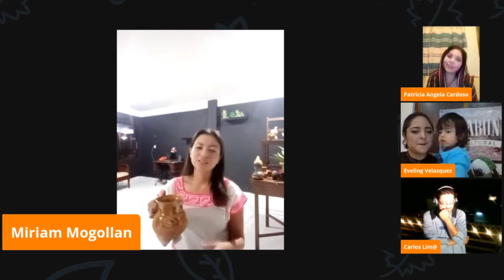El Pulque | Segmento 6 Día Nacional del Pulque | Conclusiones y reflexiones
En el Día Nacional del Pulque participaron especialistas y activistas que difunden esta bebida que forma parte del patrimonio de los mexicanos
Angela Patricia Cardoso de Pulquipedia, Miriam Mogollan Jaramillo del Foro Agua Miel, Eveling Velázquez de Vagabundo Cultural y el análisis jurídico de la abogada Yara Alpízar de Alpízar Legal.

Sucríbete aquí:
UC7lu-eQ_bXkyCdjy-D0fK0A

Dr. Carlos Lima